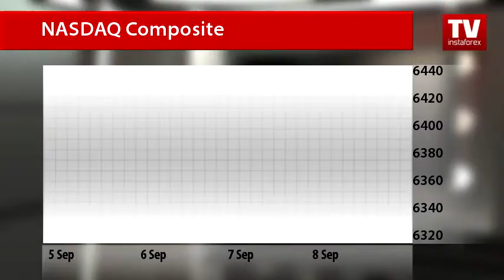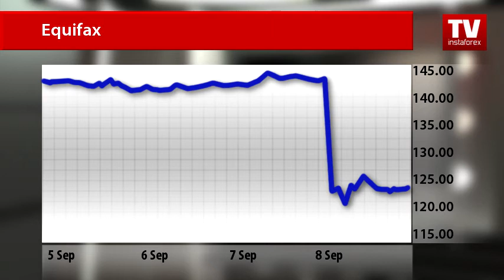Pasar Saham: Update mingguan (12.09.2017)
Pasar Saham: Update mingguan